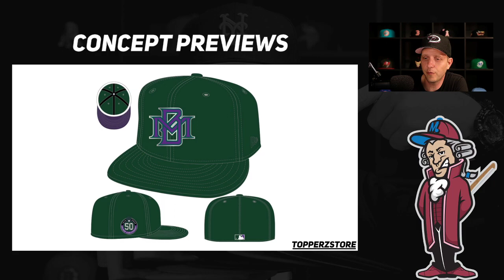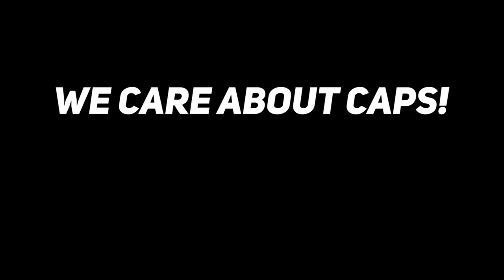CAP TALK EPISODE #14 - Cap Talk mit der Community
Cap Talk mit der Community und Patlanta24 - Episode 14

Beats by LEFT040

Willkommen bei TOPPERZSTORE und viel Spaß in unserem Kanal zum Thema Caps, Caps, Caps :)

TOPPERZSTORE - Dein Shop für Caps aus der NFL, NBA, NHL, MLB & MiLB
Egal ob du Hardcore Fan oder Sammler bist, wir haben die passenden Caps zu deinem Lieblingsteam aus der NFL, NBA, NHL und MLB. Bei uns findest du eine breite Auswahl an Caps von bekannten Marken wie New Era, Mitchell & Ness, 47 Brand, Fanatics und vielen mehr. Solltest du spezielle Artikel suchen kannst du uns auch gerne jederzeit kontaktieren und wir versuchen dir zu helfen!

WE CARE ABOUT CAPS!